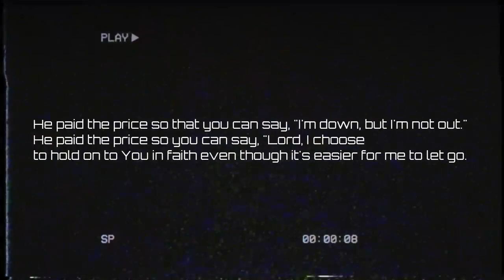28 March trailer